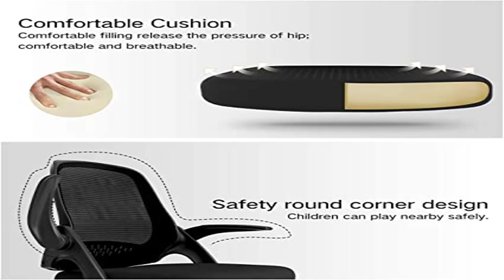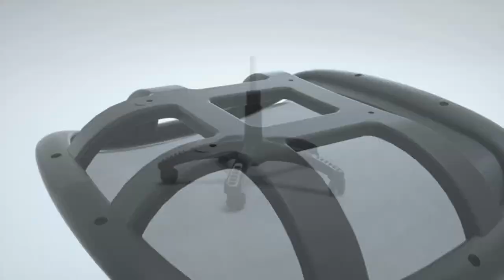Best Mimoglad Office Chair 2023? Top 5 Mimoglad Office Chair review. [Buying Guide]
Best Mimoglad Office Chair 2023? Top 5 Mimoglad Office Chair review.
~ Product Link ~
1]Product name -SIHOO Ergonomic Office Chair, Big and Tall Office Chair,
us prices
2]Product name -Hbada Office Chair Desk Chair with Flip Up Arm,
us prices
3]Product name -GABRYLLY Ergonomic Mesh Office Chair,
us prices
4]Product name -Hbada Ergonomic Office Chair Work Desk Chair Computer Breathable Mesh Chair
us prices
5]Product name -Duramont Ergonomic Office Chair
us prices

best mimoglad office chair,
best office chair,
ergonomic office chair,
best office chairs,
office chair,
best ergonomic chair,
best ergonomic office chair,
ergonomic chair,
office chair review,
best ergonomic office chairs,
office chairs,
computer chair,
best budget office chair,
mesh office chair,
desk chair,
mimoglad office chair,
chair,
office,
best office chairs 2022,
affordable ergonomic chair,